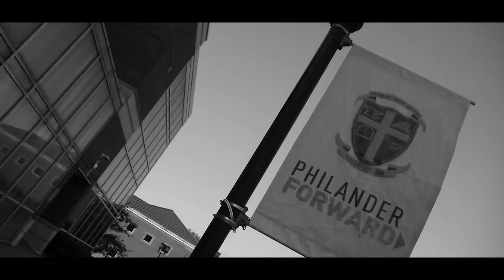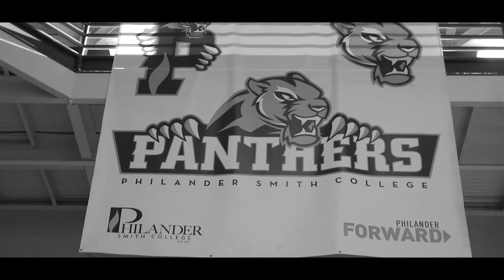2019 Homecoming Cypher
Our students crashed Ron G's studio to bring one of the most epic Philander Smith Homecoming Cypher's ever!